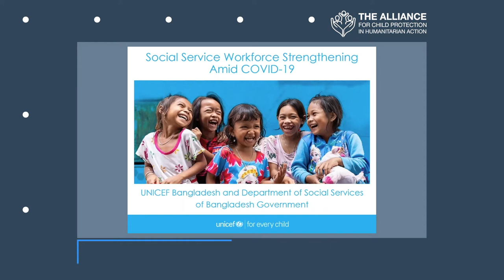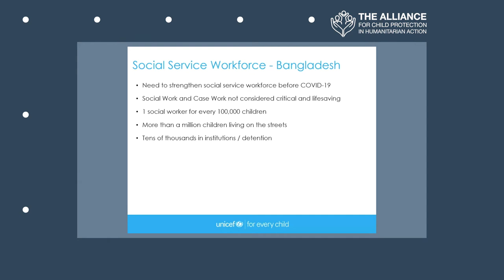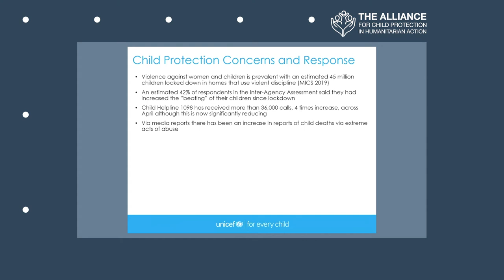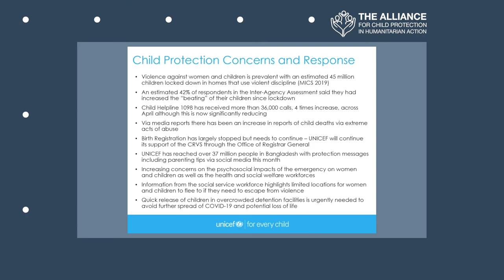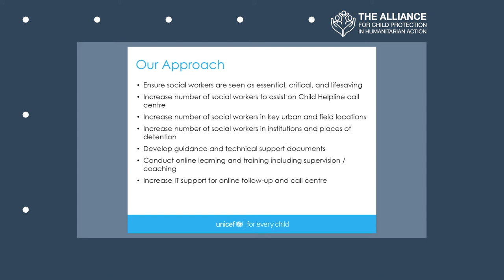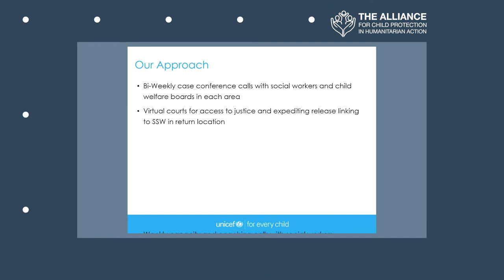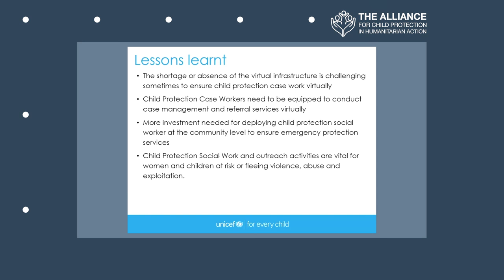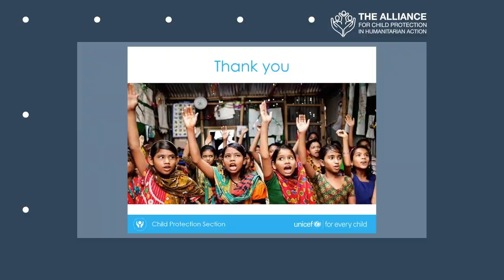Session 18: Social Service Workforce Strengthening Amid COVID-19 & Emergency Situations (Bangladesh)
Full Title: Social Service Workforce Strengthening Amid COVID-19 Infectious Disease Outbreak and Emergency Situations

This video presentation was created by UNICEF Bangladesh.